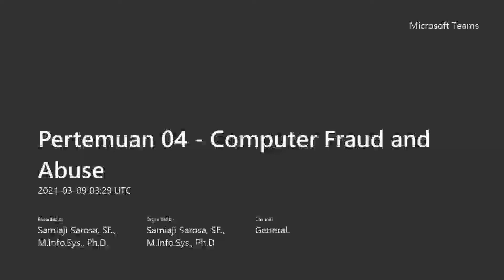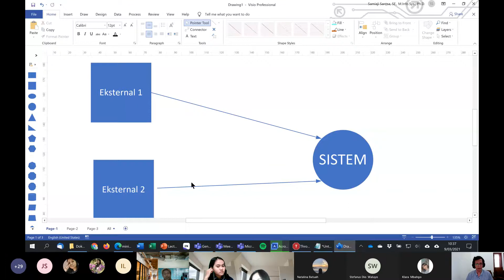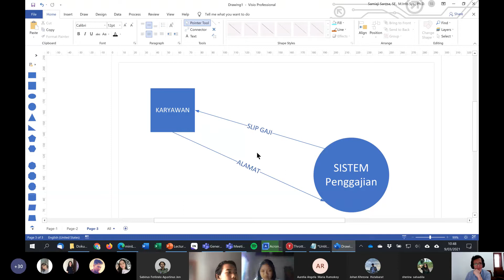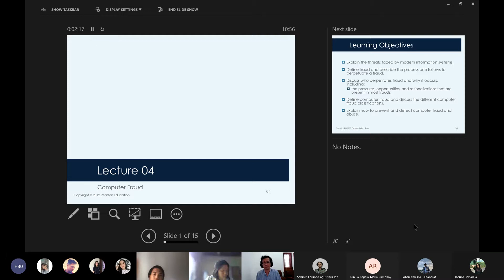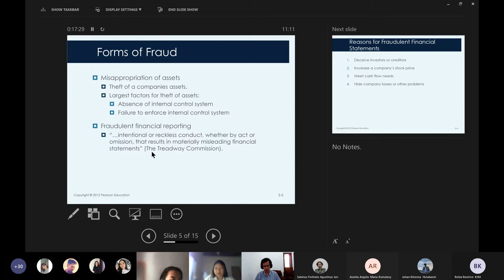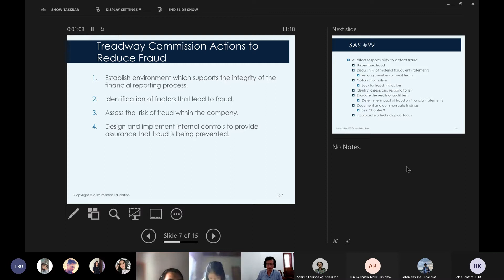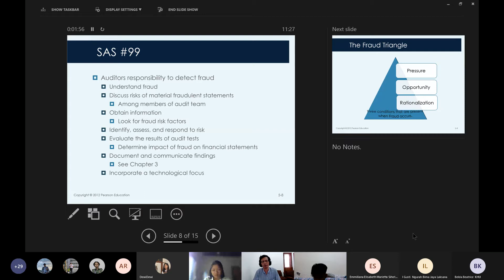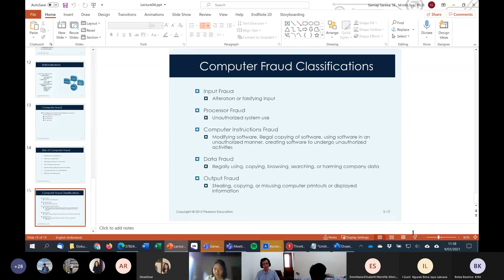AKT0423C - Pertemuan 04 - Computer Fraud and Abuse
Pertemuan 04 Sistem Informasi Akuntansi (AKT0423) Kelas C dengan topik "Computer Fraud and Abuse"